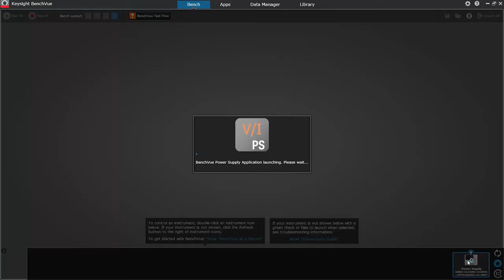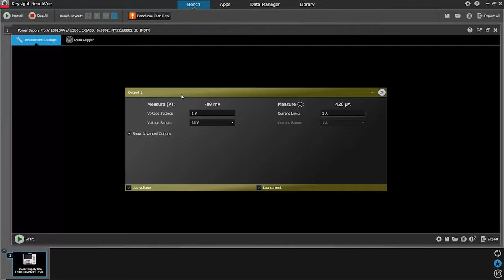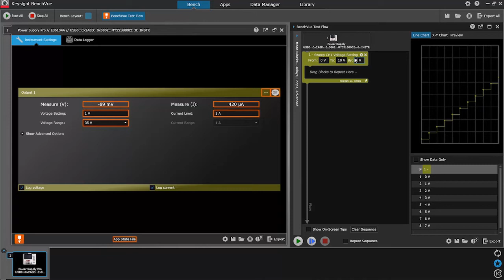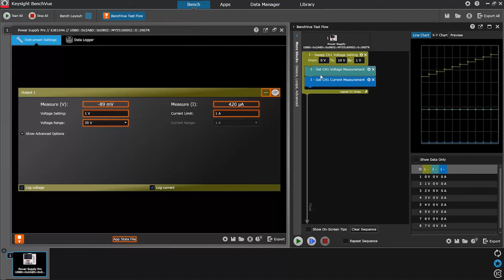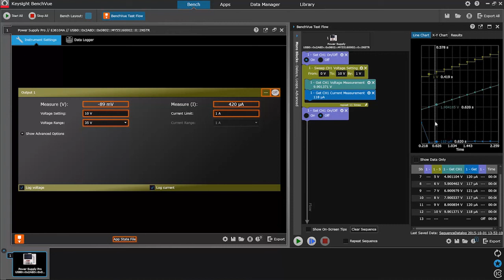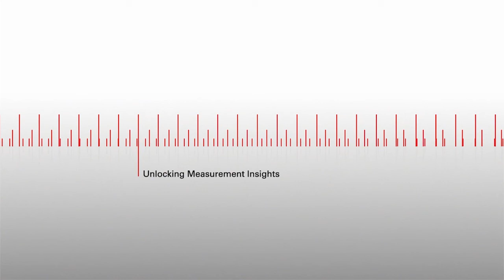Benchvue Test Flow Automates E36100 Series DC Power Supply Measurements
Test Flow, a new BenchVue feature, is used to automate settings and measurements. An E36100 series DC Power Supply is programmed to output voltage from 1V to 10V.  BenchVue is an easy to use application that automatically discovers instruments. BenchVue allows settings and readings to be made manually. Test flow can be used to create automated sequences.